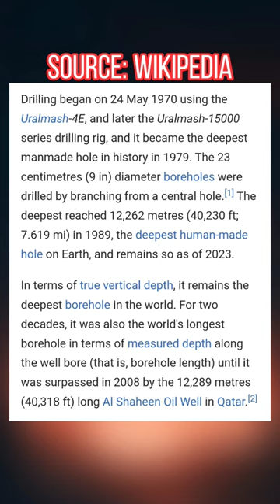Is the upsidedown real? Turns out an 80s experiment might have influenced strangerthings ...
Stranger Things might have taken a few beats from a Russian experiment in the 1980s.

The story of the Well to Hell.